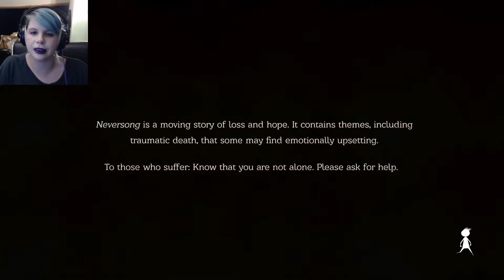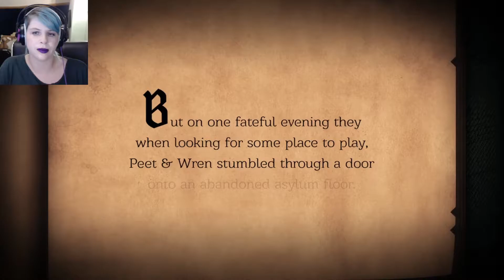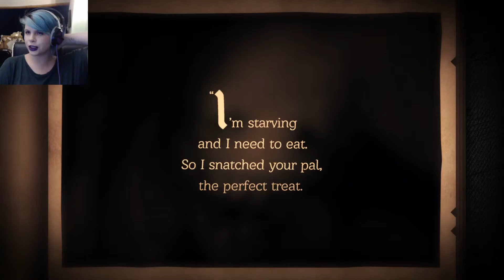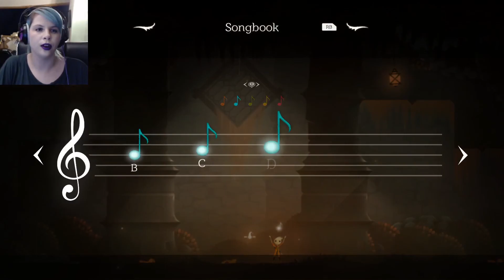Meet Peet and Dr Smile - Neversong - Ep. 1